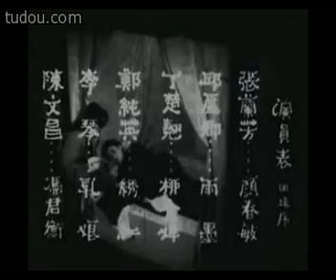张兰芳 丁楚翘 - 血耳奇冤 1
精彩潮剧

血耳奇冤 - 张兰芳，丁楚翘，陈文昌主演

洪才顺上载